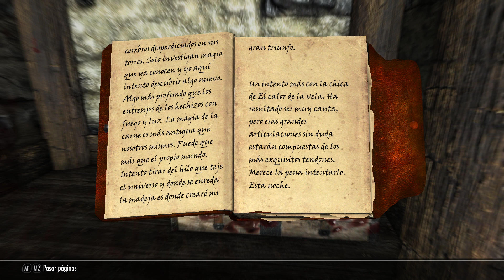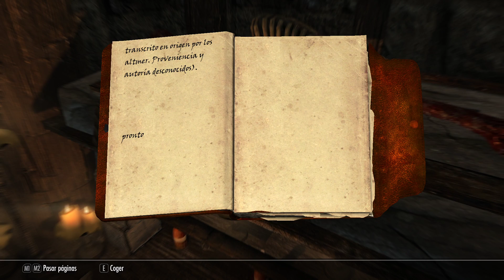The Elder Scrolls V: Skyrim - Parte 22 - Sangre y Hielo Pt.1